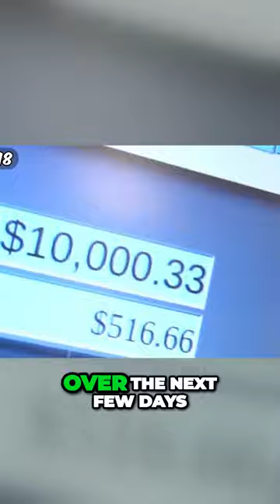$10,000 Goldfish Challenge Unleashing the Ultimate Toddler Army!